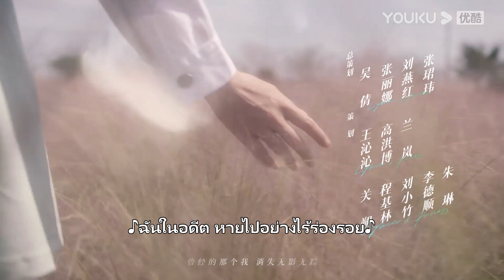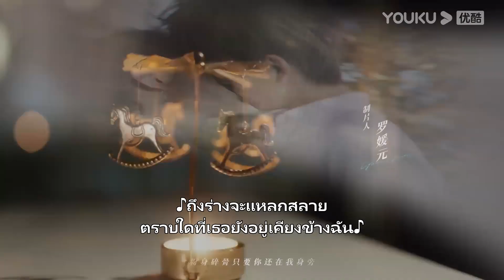ตัวอย่าง | ไฟแช็กกับชุดเจ้าหญิง EP33 | รับชมเต็มตอนที่แอป YOUKU International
ยินดีต้อนรับผู้ชมในเขตประเทศไทย ญี่ปุ่น เกาหลี อินโดนีเซีย เวียดนาม มาเลเซีย สิงคโปร์ ฟิลิปปินส์ เขตปกครองพิเศษฮ่องกงแห่งสาธารณรัฐประชาชนจีน เขตปกครองพิเศษมาเก๊าแห่งสาธารณรัฐประชาชนจีน และเขตปกครองพิเศษไต้หวันแห่งสาธารณรัฐประชาชนจีน ย้ายไปรับชมซีรีส์ที่แอป YOUKU International ยินดีต้อนรับดาวน์โหลดแอปพลิเคชัน YOUKU International ไม่ว่าคุณจะอยู่ที่ไหน คุณสามารถเพลิดเพลินกับซีรีส์ "ไฟแช็กกับชุดเจ้าหญิง" ทุกตอนพร้อมคำบรรยายหลายภาษา สมัครสมาชิกแอปพลิเคชัน YOUKU International เพื่อรับชมซีรีส์ก่อนใคร

★นักแสดงนำ：เฉินเฟยอวี่/จางจิ้งอี๋/จ้าวจื้อเหว่ย/เฉิงเข่อนี/ชุยอวี่ซิน/เฉียนตี๋ตี๋/เจียงจื่อซิน
ไฟแช็กกับชุดเจ้าหญิง Lighter And Princess ：จูอวิ้นที่เพิ่งจะเริ่มต้นชีวิตในวิทยาลัย โลกก็กลับหัวกลับหางอย่างสิ้นเชิงจากการบุกรุกของหลี่สวิน “เด็กนิสัยไม่ดี”  ถูกจูอวิ้นมองว่าเป็นลูกชายเศรษฐีผู้ซึ่งไม่มีความรู้หรือทักษะใดๆ แต่ตัวตนที่แท้จริงของเขาคือนักเรียนรับเข้าเรียนพิเศษที่โรงเรียนยอมรับเข้ามาอย่างผิดกฎ และเป็นอัจฉริยะด้านการเขียนโปรแกรมที่หาได้ยาก หลังจากการเผชิญหน้ากันหลายครั้ง ทั้งสองได้ชื่นชมซึ่งกันและกันอยู่ไม่น้อย รุ่นพี่ฟางจื้อจิ้งทำให้จูอวิ้นลำบากหลายต่อหลายครั้ง หลี่สวินยื่นมือเข้ามาปกป้องจูอวิ้นและชวนเธอเข้าร่วมทีมแข่งขันที่ตัวเองเป็นคนตั้งขึ้น และเป็นตัวเองของโรงเรียนชนะการแข่งขันการเขียนโปรแกรมมาได้ ระหว่างที่ได้ใกล้ชิดกัน ความรักได้ค่อยๆ ก่อตัวขึ้นระหว่างทั้งสองคน พวกเขาคบกันอย่างกล้าหาญ โดยไม่คำนึงถึงความแตกต่างระหว่างครอบครัว เมื่อความสัมพันธ์ของทั้งสองเริ่มร้อนแรงและแผนการก่อตั้งธุรกิจใกล้จะสำเร็จ ฟางจื้อจิ้งก็ได้ทำให้พี่สาวของหลี่สวินเกิดอุบัติเหตุรถยนต์โดยทางอ้อม ภายใต้ความเศร้าโศกและหุนหันหลี่สวินทำร้ายฟางจื้อจิ้งจนถูกตัดสินให้จำคุก แม้จะต้องเผชิญหน้ากับหลี่สวินที่ดิ่งสู่ก้นเหวอีกครั้งหลังออกมาจากคุก จูจวิ้นก็ไม่เคยห่างหายไปไหน เธอได้ช่วยเหลือให้หลี่สวินเดินถูกทาง และเอาชนะคู่ปรับอย่างฟางจื้อจิ้งกับเกาเจี้ยนหงในการแข่งขันทางธุรกิจมาได้อย่างใสสะอาด อีกทั้งยังได้บริษัทที่เดิมทีเป็นของหลี่สวินคืนมา ท้ายที่สุด การที่จูจวิ้นทุ่มเทหมดหน้าตัก ก็ทำให้ในที่สุดหลี่สวินก้าวข้ามความเจ็บปวดที่ครอบครัวนำมาให้กับเขาได้ และเรียนรู้ที่จะเปิดใจเพื่อโอบกอดความรักที่เป็นของตนเอง